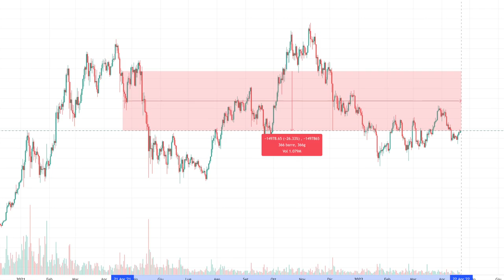Meglio comprare CRO o BTC ? Ascolta Questo 🚨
✅ YoungPlatform ✅

💶 Freedom 24 - Compra Nuove Azioni al prezzo delle IPO ⤵️

🗣 Club House: @omardomina